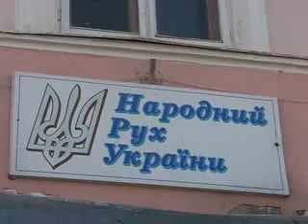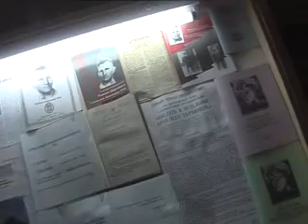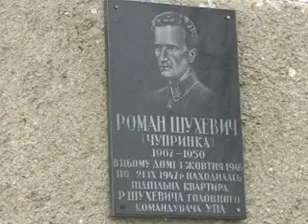2011.03.11_03 Гра-квест пам'яті Р.Шухевича. КМТ.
Гра-квест молодіжних організацій пам'яті Р.Шухевича.